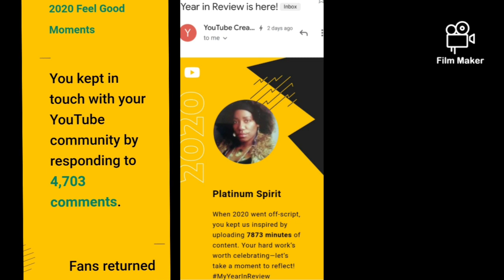Vlogmas One for You! Our Year In Review || Happy Holidays🎅Read Description Will you Help Them🎄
My year in review could not be possible without all of you. Making the videos is the easy part but maintaining views came from you all here THANK YOU!🤗

@UnfilteredwithJustTashaP they only need 800 more to reach their goal to 100K. Please subscribe after watching a full video of your choice or see my community or my vlogmas scheduled for release in the morning❄I have a designated video for anyone willing, I thank you all in advance and have a Merry Christmas!☃️🎅